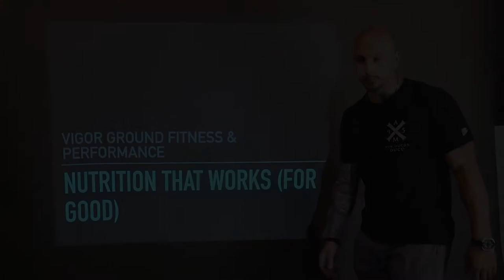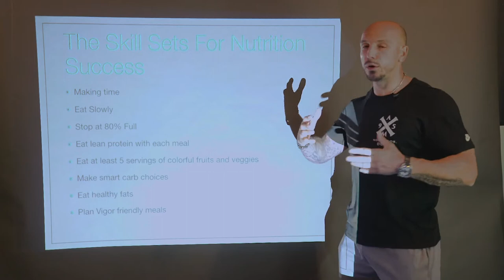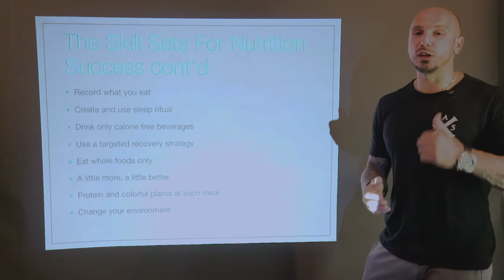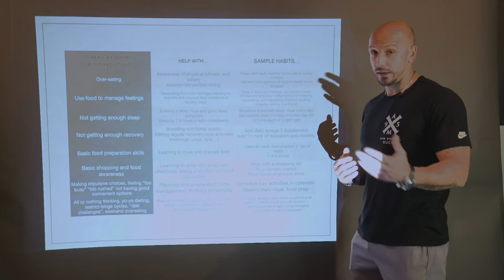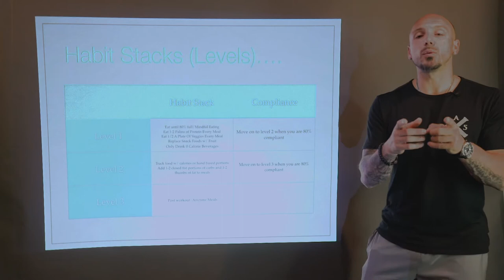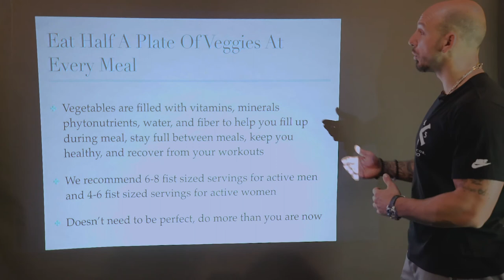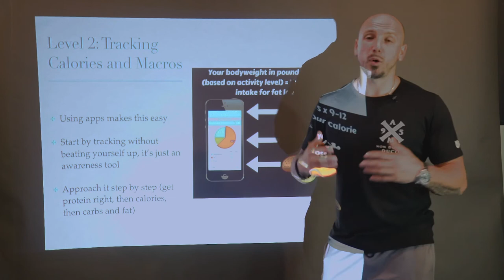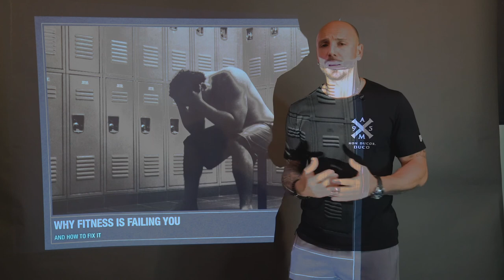Nutrition That Works (For Good) Presentation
This is a presentation I recorded for our members as an intro to understanding what approach to take when it comes to nutrition and doing whats best for them rather than jumping on a diet, "quick fix" bandwagon.

These are principles we stick to and that have helped thousands of our clients over a decade change their nutrition as a lifestyle. This is not the end all be all, as each person is an individual and requires an individual approach that comes down to their life, preferences, health history, as well as how ready, willing and able they are - among other things.

I wanted to share some insights that would help people better understand how to succeed with changing their nutrition for good. Hopefully this helps you too.